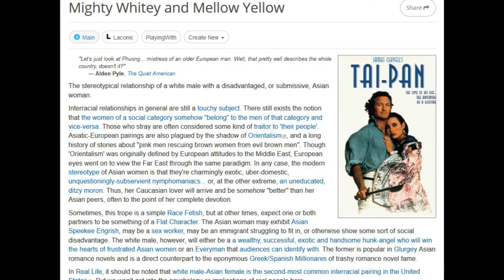Iron Fist Season One Review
Sup fam?!  I've got my final verdict review on season one of the Netflix Iron Fist series.  I finished it this weekend and after taking some time to contemplate all the ups and downs (there's a lot of downs), I'm finally here to share my thoughts with those who are willing to listen.

to see if my ideas for what would've made a good Iron Fist show would've worked or not.

TRACK1: Ricochet
TRACK2: RidinHi